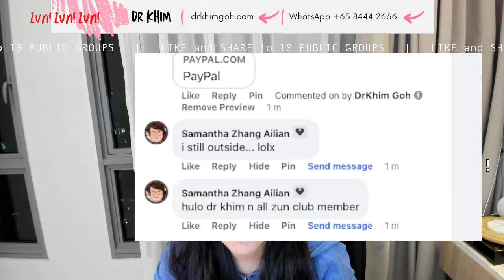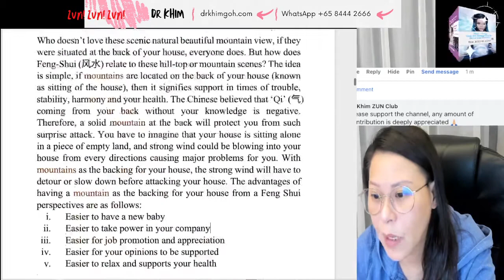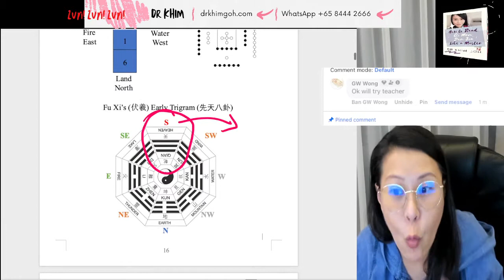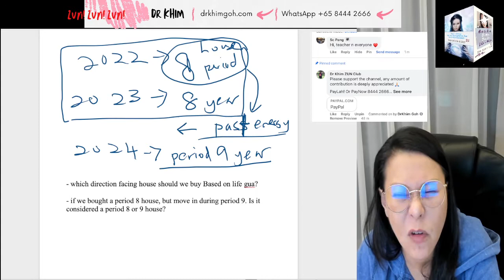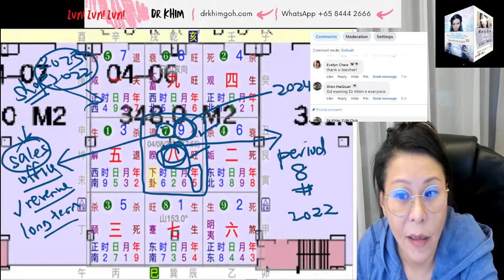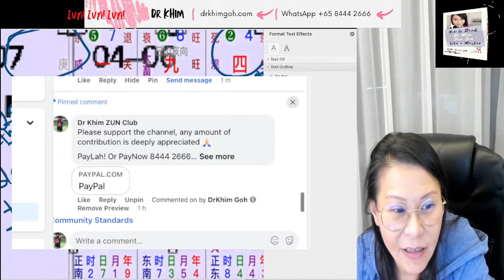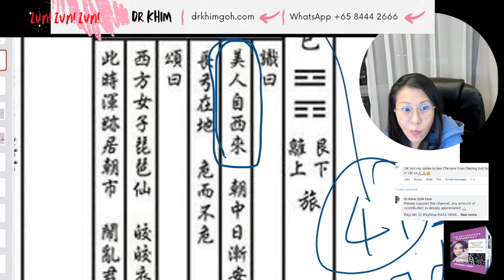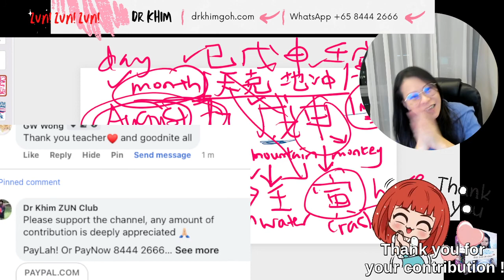Flying Stars Feng Shui with Dr Khim | 6 August 2022| 八字，易经，奇门遁甲，数字命理，面相学, 风水